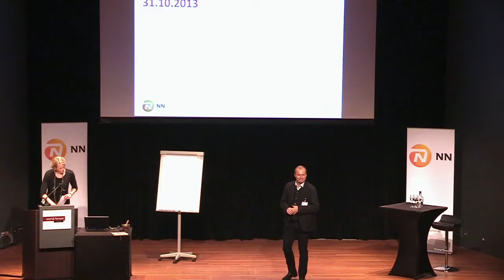The "Full Stop"